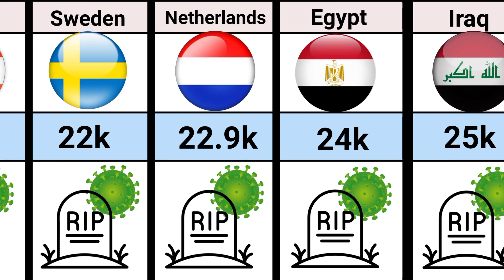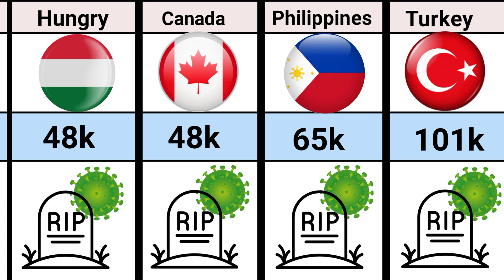Number of covid deaths from different countries part1 | Covid deaths by country